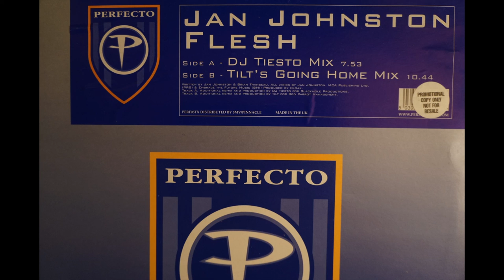Jan Johnston - Flash (Tilt's Going Home Mix) 💎 Ortofon 2M Red